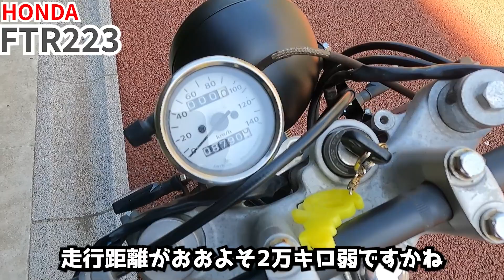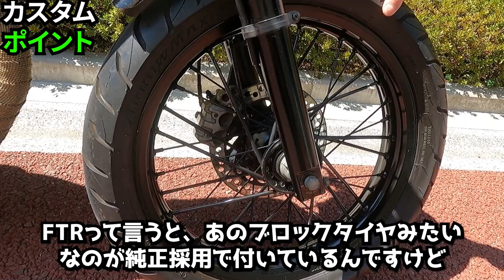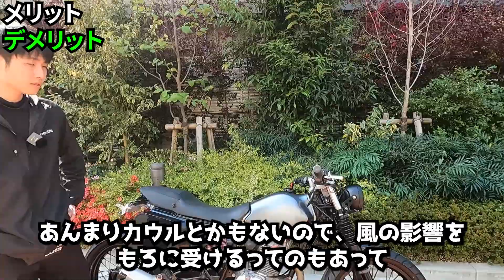【FTR223】センスの鬼！メタリックグレーのバイク紹介！！安い・かっこいい・初心者向けの3拍子【入門バイク】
忙しい人向け
紹介　1:14
購入理由　2:25
カスタムポイント　フロント　4:15
ハンドル周り　6:56
タンク　7:38
マフラー　9:25
マフラーバンテージ　9:53
ゼッケンプレート　11:22
スイングアーム　12:37
メリット　16:30
デメリット　17:02
総額　18:11
↓ロンホイキャビーナ↓
↓テールランプ↓
↓ウィンカー↓
↓ミラー↓
↓ヘッドライト↓
↓グリップ↓
↓スポークカバー↓
↓エアクリーナー↓
↓フォークブーツ↓
↓メタリックグレー↓
↓ ボデーペン プラサフ 300ml アクリル(下地)↓
↓アクリル ボデーペン トヨタ 202↓

上記のリンクから購入していただけると数％が私の収益になり、動画の作成費用に使用させていただきます。
バイク紹介してほしい方は連絡ください

Watch:

 • PLEEG - Home [NCS...